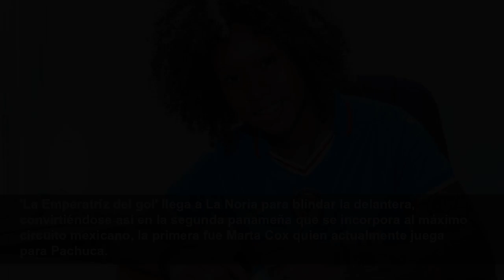Cruz Azul Femenil: Karla Riley, reforzará la delantera de La Máquina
La jugadora de 24 años llega procedente del Tauro FC de la Primera División de Panamá...
Record
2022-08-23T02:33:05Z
'La Emperatriz del gol' llega a La Noria para blindar la delantera, convirtiéndose así en la segunda panameña que se incorpora al máximo circuito mexicano, la primera fue Marta Cox quien actualmente juega para Pachuca.
La Máquina es el tercer club internacional que firma a Riley, sus otras oportunidades estuvieron en España con el CD Pozoalbense y Santa Teresa.
La atacante, quien portará el dórsal 20 de Cruz Azul, ya tuvo su primer entrenamiento con la escuadra y firmó su contrato.